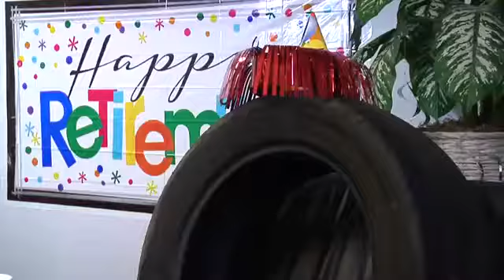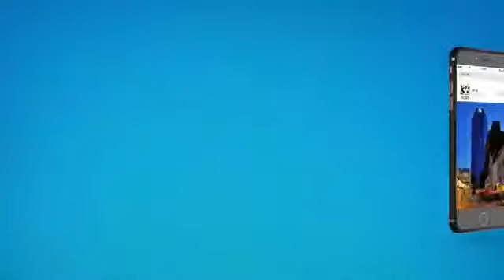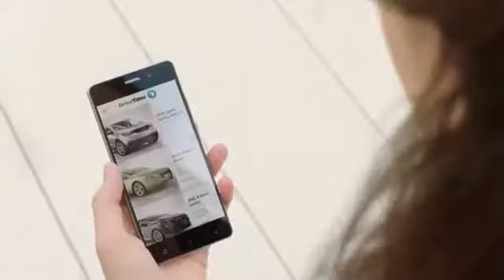Troy at Winchester Chiro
Troy at wincherster chiro